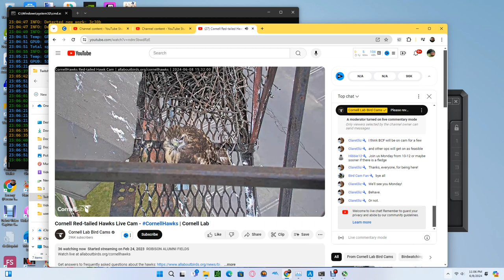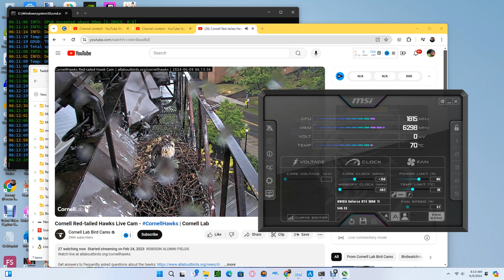Cornell Red Tailed Hawks 06/08/2024 23:06